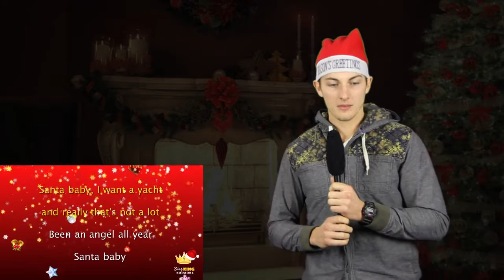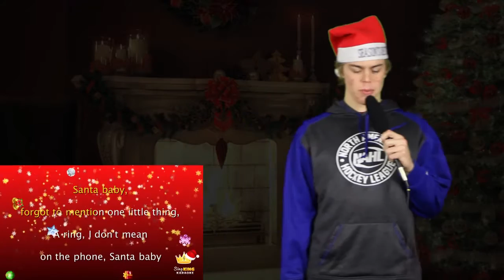Topeka RoadRunners Sing Karaoke - Santa Baby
Topeka RoadRunners - Sing King Karaoke "Santa Baby"